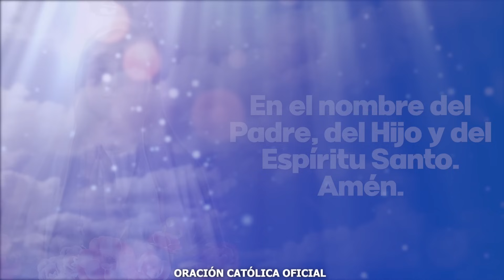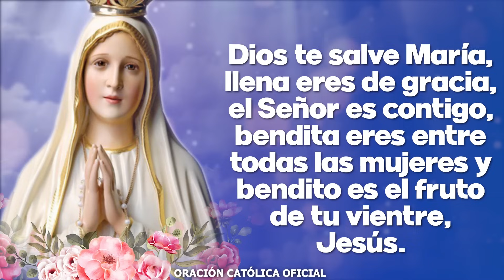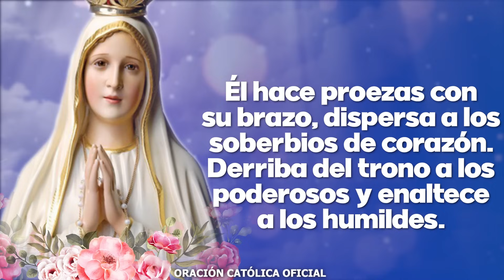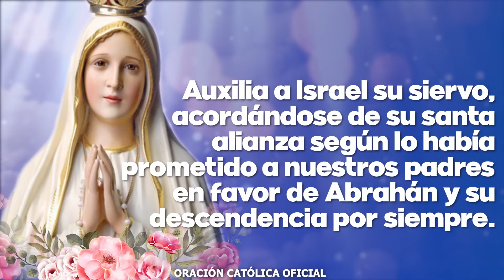Ángelus de Hoy DOMINGO 10 DE SEPTIEMBRE DE 2023 ORACIÓN DE MEDIODÍA